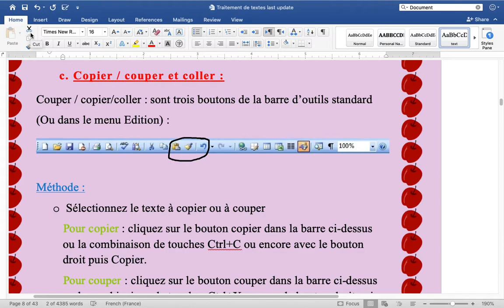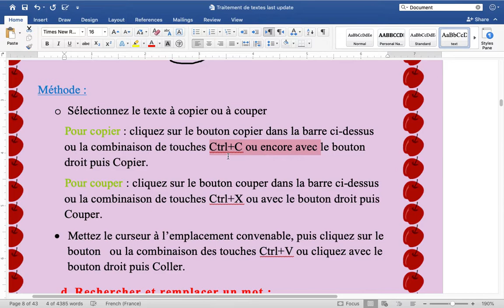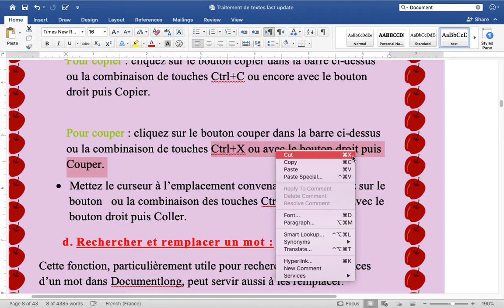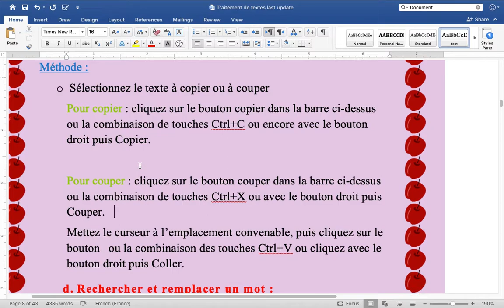Microsoft office part 4